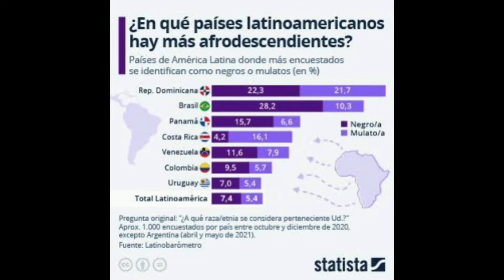CUAL ES EL PAIS MAS NEGRO/AFRO DE SUDAMÉRICA?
Si sólo tenemos en cuenta a los habitantes que se identifican como negros, entonces Brasil lidera en la región, con más del 28% de las respuestas.